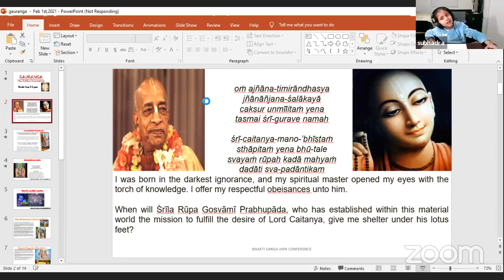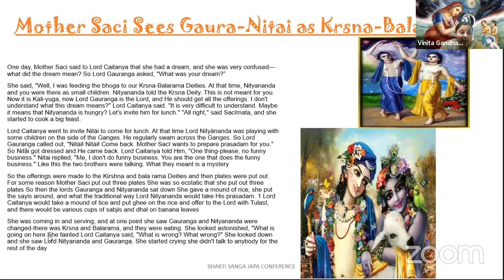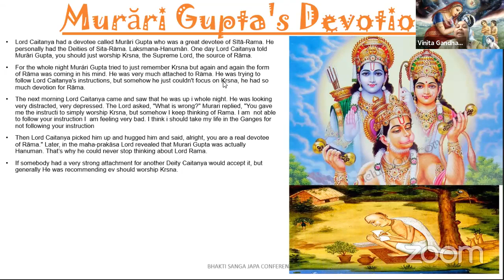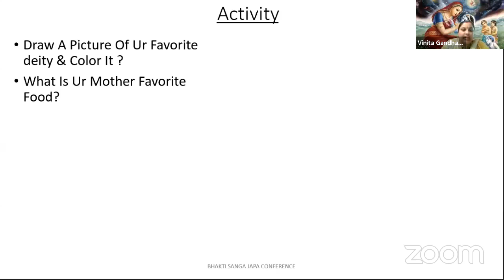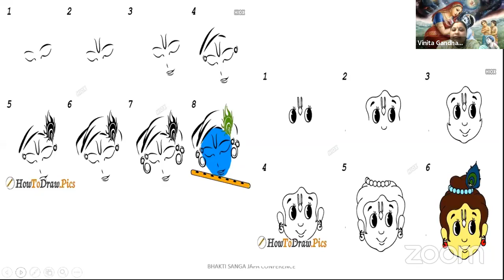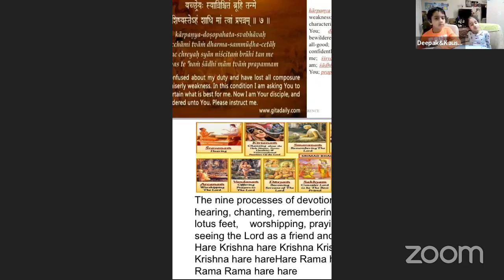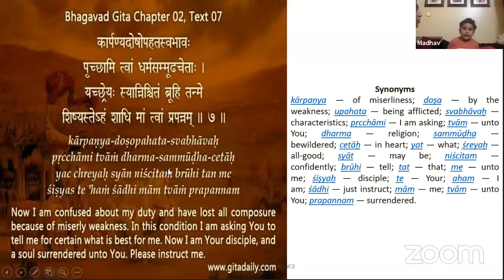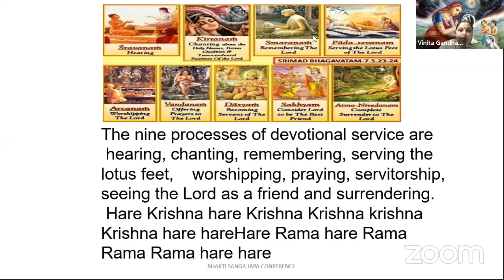Mother Saci Sees Gaura-Nitai as Krsna-Balarama By Vinita Gandharvika Devi Dasi On Feb 1st,2021